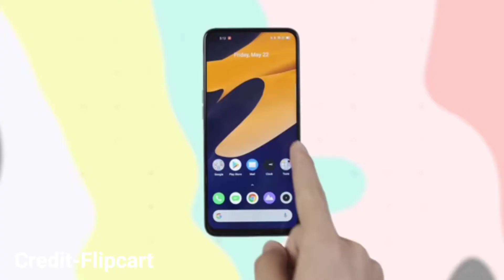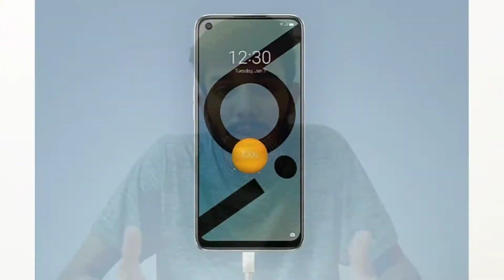Realme 6i full review in hindi 2020| realme 6i full specifications|90Hz display|HelioG90T🔥🔥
Dosto,

is video mein main aapse Realme 6i ke bare mein baat kari hai aur bataya uske sare specifications and price. Jese ki it includes 6.5"FHD+ 90Hz display with MediaTek Helio G90T and having 4300mAh battery which supports 30W fast charging.It also has 48 megapixel Quad camera setup and front camera of 16 megapixel.

Price:
4GB,64GB-12999/-
6GB,64GB-14999/-

Asus vivobook 14 Asus vivobook 15
Lenovo IdeaPad S145

Asus TUF FX 505DY
Lenovo IdeaPad S145
Asus vivobook 14

Channel ko support karne ke liye niche diye Gaye link se kuch bhi kharid skte hh.

Mobile links:

Samsung Galaxy A21s
Samsung Galaxy M30s
Samsung Galaxy M21
Redmi Note 8
Redmi Note 8 Pro
Samsung Galaxy M31
Redmi note 9 Pro
Samsung Galaxy A31
Earphones:

oneplus bullet wireless earphones
Boat Baseheads 100
Boat Rockerz 255
Boat Baseheads 225
Boat Rockerz 400
JBL C50HI
JBL C200SI
Boat Rockerz 510

Mic:-

Boya ByM1
Blue Snowball
Blue Yeti